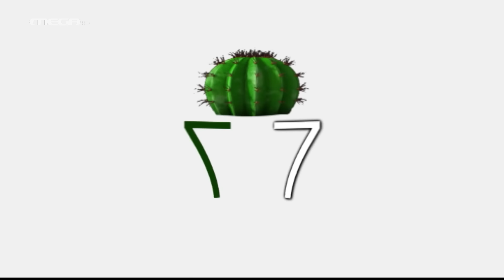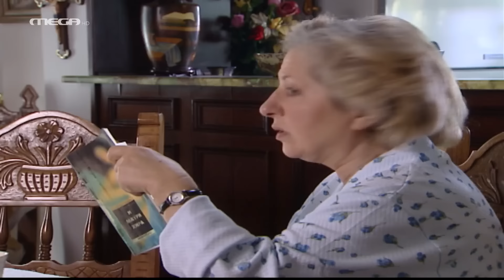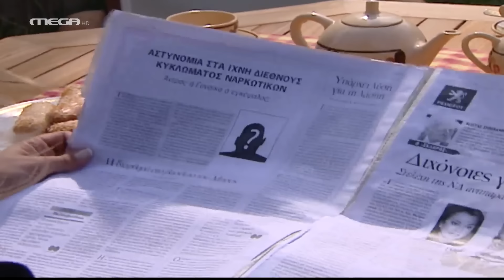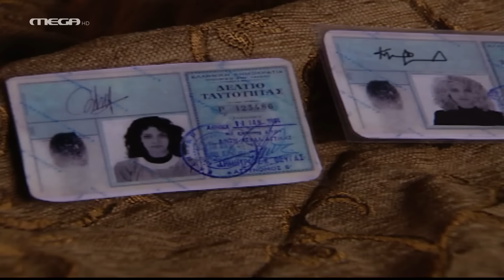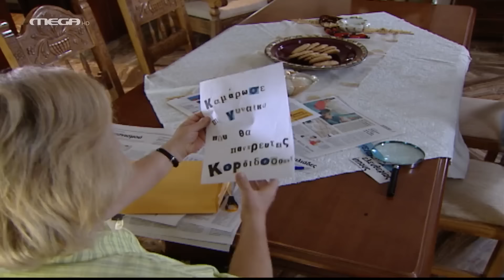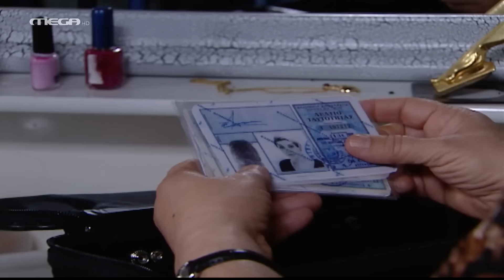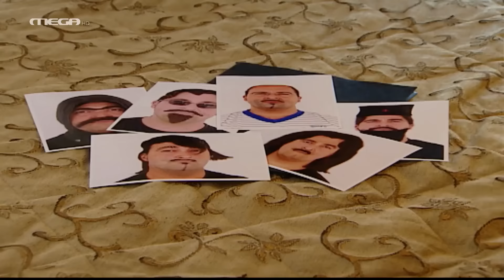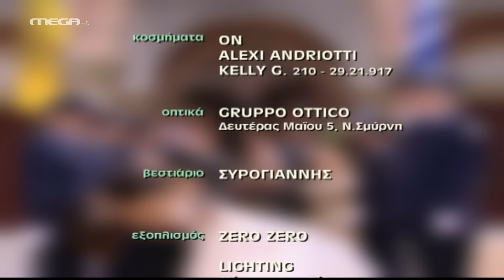Επτά Θανάσιμες Πεθερές - Η Φαντασιόπληκτη Πεθερά HD (Τηλεταινία)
Η Μέλπω δεν είναι μια οποιαδήποτε πεθερά. Είναι ο θηλυκός Πουαρό, ή τουλάχιστον, θα ήθελε να ήταν. Ο σύζυγος, ο γιος και η κόρη της πληρώνουν τις συνέπειες της φαντασιοπληξίας της! Γιατί για τη Μέλπω όλοι είναι ύποπτοι: ο γείτονας του απέναντι διαμερίσματος, η ιδιοκτήτρια του μίνι μάρκετ της γειτονιάς... ακόμα και η υποψήφια νύφη της! Όταν ο γιος της, Μιχάλης, της φέρνει να γνωρίσει την ελκυστική αεροσυνοδό Ήριννα, η Μέλπω τυχαίνει να διαβάζει το μυθιστόρημα με τον... ελκυστικό τίτλο: "Η Μαύρη Χήρα". Και κατά τη Μέλπω, η Ήριννα ταιριάζει απόλυτα στην περιγραφή της σατανικής γυναίκα-αράχνης, που σκοτώνει τους άντρες που πιάνονται στα δίχτυα της, αμέσως μόλις τους στεφανωθεί! Κι έτσι, η περιπέτεια της Μέλπως αρχίζει... Πρέπει πάσα θυσία να ξεσκεπάσει την Ήριννα!

ΣΥΝΤΕΛΕΣΤΕΣ
Πρωταγωνιστούν: Ελένη Γερασιμίδου (Μέλπω), Αντώνης Ξένος (Λουκάς), Μαριλίτα Λαμπροπούλου (Ήριννα), Αντώνης Καρυστινός (Μιχάλης), Μάρα Μπαρόλα (Ελένη), Γιάννης Στεφόπουλος (Γιώργος), Μάνος Πετούσης (Παύλος)
Στο ρόλο της αφηγήτριας, η Βίκυ Σταυροπούλου

Σενάριο: Τζο Φράγκου, Ρόζυ Ρήγα
Σκηνοθεσία: Ρένα Μιχαηλίδη
Διεύθυνση Παραγωγής: Γιάννης Σταντζόπουλος
Σκηνογραφία: Γιάννης Τζανετής
Μουσική Επιμέλεια: Ασημάκης Κοντογιάννης
Ενδυματολόγος: Δομνίκη Βασιαγεώργη
Διεύθυνση Φωτογραφίας: Αλέξης Πηλός
Μοντάζ: Θοδωρής Μάτσκας
Εκτέλεση Παραγωγής: Sonar TV